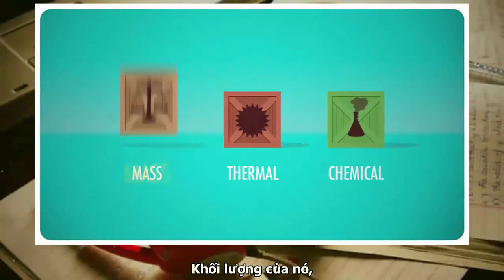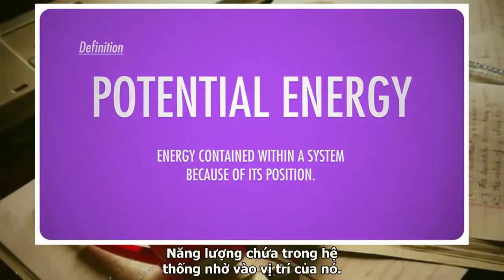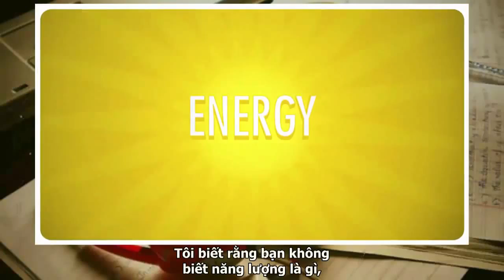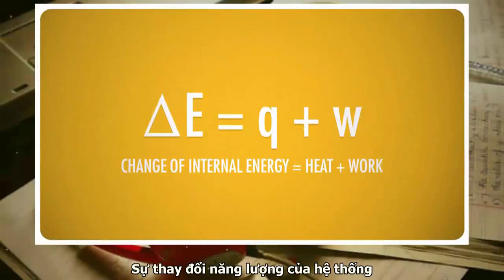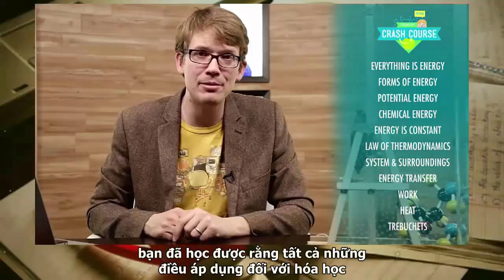Bài 17: Năng lượng và hóa học